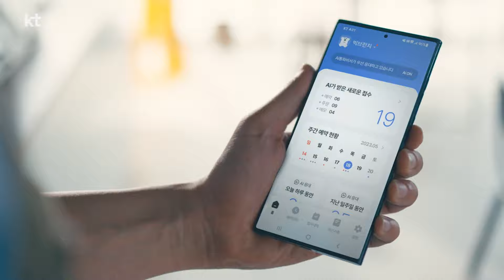[신상EASY] 'AI 통화비서'가 사장님 대신 '전화받아' 드릴게요!